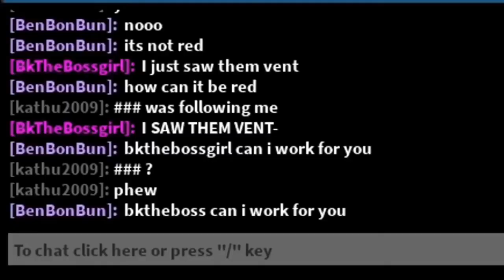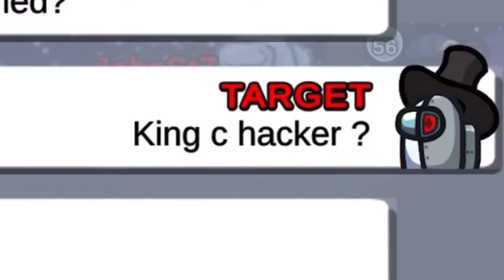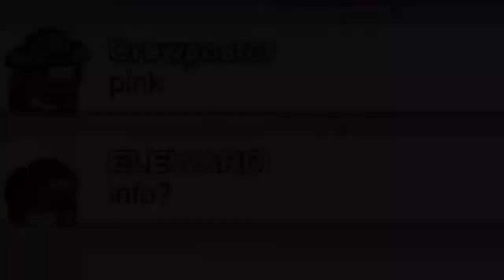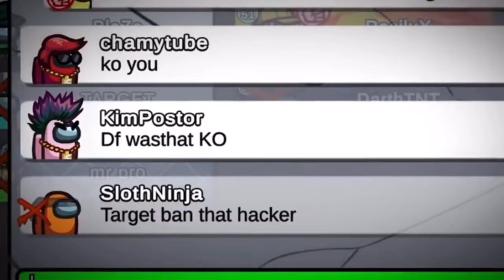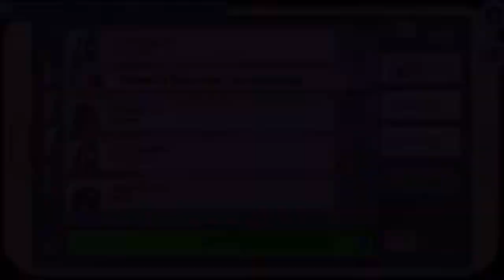Among Us - Funny Gameplay Moments 54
- Music Used -
0:33 - Pots And Panic 1 - Josef Falkensköld
(No Melody)
2:02 - Wake Up and Smell the Tea - Gavin Luke
4:44 - Pots And Pancakes 1 - Gunner Johnsén (No Melody)
6:23 - Moonlight Stories - Etienne Roussel
6:40 - National Anthem Canada - National
Anthem Worx
6:57 - Klinky - Anders Ekengren